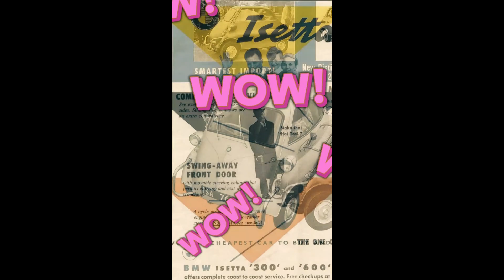The Isetta microcar that saved the BMW brand from ruin is now a vintage prestige collector's item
A short story about the Isetta microcar about how BMW executives decided to make luxury cars that no one would buy. How only a lucky chance helped BMW not to go bankrupt and disappear forever. Now these micro cars have become a collector's item and desirable lots at any auction.